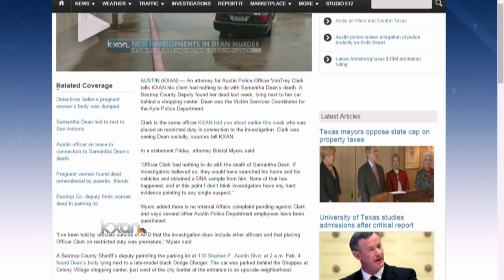DNA could help find father in Samantha Dean case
Labs use DNA to test for paternity. To see how the process works we spoke with an expert whose company does these tests and has a history of working on high-profile cases.